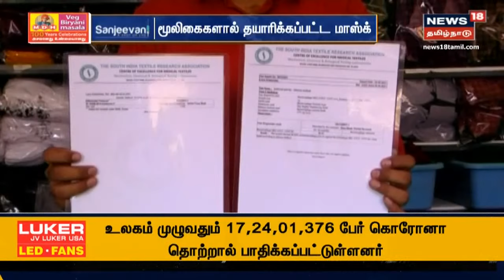Ranipet | N95 முகக்கவசத்திற்கு இணையான ஆயுர்வேத முகக்கவசம் தயாரித்து அசத்திய இளைஞர் | Tamil News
ராணிப்பேட்டை அருகே தனியார் பொறியியல் கல்லூரி மாணவர் ஒருவர் N95 முகக்கவசத்திற்கு இணையான ஆயுர்வேத முகக்கவசத்தை தயாரித்து அசத்தியுள்ளார் | நியூஸ்18 தமிழ்நாடு - செய்திகளை துல்லியமாகவும் துரிதமாகவும் வழங்கும் தமிழகத்தின் முதன்மை செய்தி தொலைக்காட்சி உங்கள் நியூஸ் 18 தமிழ்நாடு.